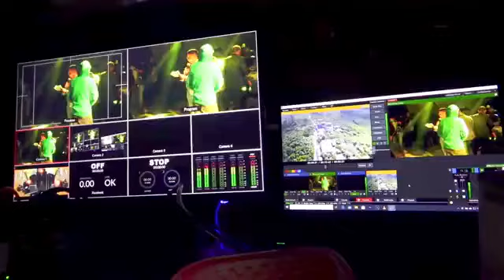Grupo Branly y Miguel Angel Tzul desde DESDE LACAMÁ II, CHICHICASTENANGO 2021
DESDE LACAMÁ II, CHICHICASTENANGO, EL QUICHÉ CONCIERTO EXPLO_INSUPERABLE TOTALMENTE VIRTUAL.
EN HONOR AL ABUELO MAM_XIMON.